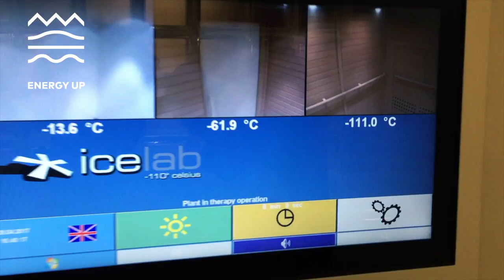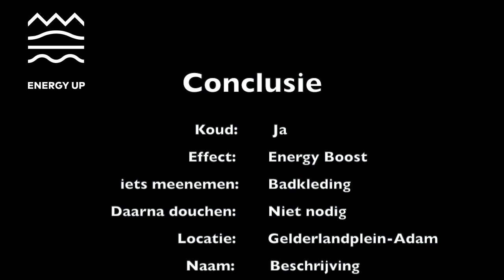Vlog 1: Cryo Sauna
Meer informatie: energy-up.nl